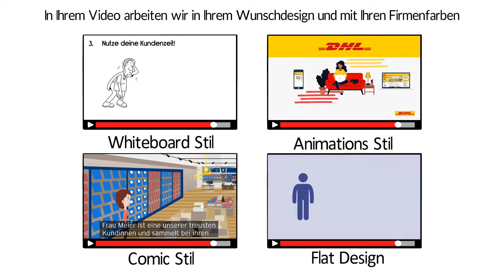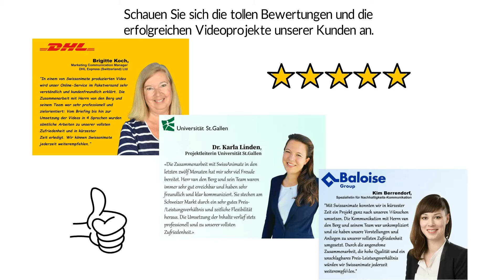So funktionieren unsere Erklärvideos ✅ Wir erklären Ihren Kunden Ihre Produkte und Dienstleistungen!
Suchen Sie nach einer unkomplizierten Lösung, um Ihre Produkte und Dienstleistungen für Ihre Kunden verständlicher zu machen? Dann sind Sie an dieser Adresse genau richtig.
➡️ Ein Erklärvideo von Swissanimate.ch erspart nicht nur das mühsame Lesen von Beschreibungen, sondern ist auch für Ihre Kunden rund um die Uhr aufrufbar. Außerdem kann es ganz einfach geteilt werden und ist bei Google besser sichtbar.

Ihr persönliches Erklärvideo wird individuell angefertigt, an Ihre Firmenfarben angepasst und natürlich können auch Ihre Logos und Grafiken ganz einfach eingefügt werden.
➡️ Wollen Sie also mehr Kundschaft mit einem Erklärvideo erreichen? Dann kontaktieren Sie uns noch heute und stellen uns Ihre Videoidee vor!
Kontaktieren Sie uns sehr gerne für weitere Infos und ein kostenloses und unverbindliches Angebot.

💬 Wussten Sie wie Erklärvideos funktionieren? Lassen Sie es uns in den Kommentaren wissen!

Willkommen bei Swissanimate Erklärvideo - Animationsvideo - Wir erstellen aus Ihren Ideen, Projekten und komplexen Sachverhalten ein einfaches Erklärvideo 🎬

Sind Sie es auch leid, sich stundenlang eine aussagekräftige und verständliche Beschreibung für Ihr Angebot auszudenken, welche dann am Ende trotzdem nicht richtig bei Ihren Kunden ankommt? Dann versuchen Sie es doch mit einem Erklärvideo von Swissanimate.ch!
➡️ Wir kreieren für Sie spannende Videos, um Ihre Produkte und Dienstleistungen effektiv zu kommunizieren und Ihre Firma noch erfolgreicher zu machen.
Ihr persönliches Video ist nicht nur rund um die Uhr aufrufbar, sondern auch für Suchmaschinen höchst relevant.

Durch die Verwendung von Firmenfarben, Logos und Grafiken ist es nicht nur erfolgreicher als lange Texte, sondern bleibt der Zielgruppe auch besser in Erinnerung.
Haben wir Ihr Interesse geweckt? Überzeugen Sie sich auf unserem Kanal von unseren Erklärvideos, den zahlreichen Beispielprojekten oder besuchen Sie gleich unsere Website swissanimate.ch!
➡️  Wir erstellen aus Ihren Ideen und Ansätzen in kürzester Zeit ein einfaches und verständliches Erklärvideo
Sie möchten noch mehr über Erklärvideos von Swissanimate erfahren? ✅

📍 Alpenblickstrasse 2b
     8103 Unterengstringen